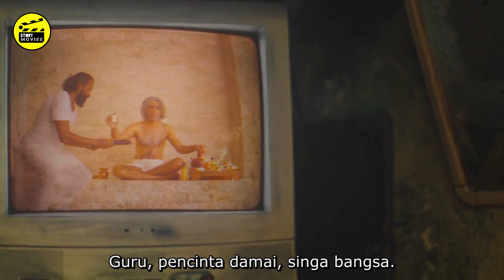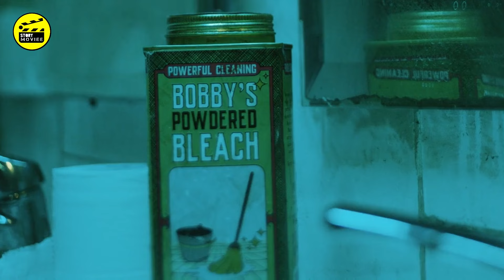JOHN WICK VERSI INDIA‼️PERTARUNGAN JALANAN YANG HARUS KALIAN HARUS NONTON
Monkey Man” (2024): Film Aksi yang mengguncang dengan balas dendam dan keberanian. Dev Patel memimpin sebagai Kid, seorang pria yang melawan ketidakadilan dan korupsi di kota yang terinspirasi oleh legenda Hanuman. Dengan keterampilan dalam klub pertarungan bawah tanah dan tangan misteriusnya, Kid menyusup ke kalangan elit dan melepaskan kemarahannya. Sharlto Copley, Sobhita Dhulipala, dan Pitobash juga berperan dalam film ini. Monkey Man tayang di bioskop pada 5 April 2024.
Film india ini kyk bukan film india,,,gg parah gk ada slow motion lgi kyk bisanyaa...kalian harus nonton sii
judul filmnya MONKEY MAN

Selamat menyaksikan guys..